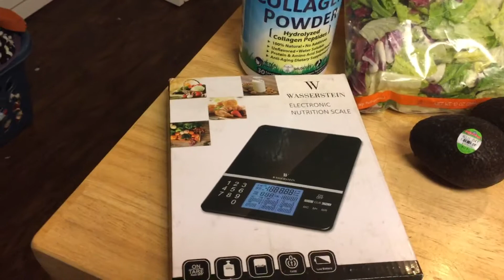Keto grocery haul! Yum Yum